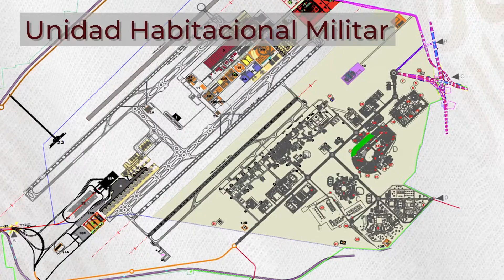Avance en el Construcción del “Aeropuerto Internacional Felipe Ángeles”